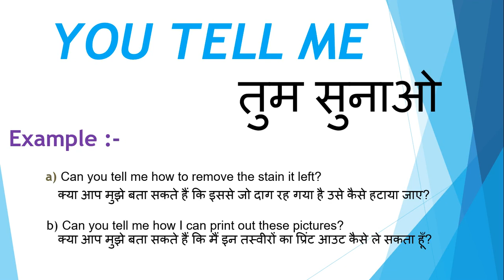You tell me meaning in hindi | You tell me ka matlab kya hota hai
Dosto Aaj Ki Is Video Me You tell me ka hindi meaning kya hota hain aur saath mein You tell me ke Do example dekar samjhya hain. Ummeed Hai Aapko Ye Video Bahut Pasand Aayegi

➡Timestamp:
0:00 Intro
0:18 You tell me meaning
0:20 You tell me meaning in hindi
0:28 You tell me hindi meaning with Sentence

inhindi meaninginhindi You tell me